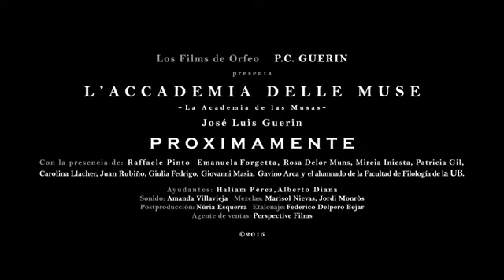LA ACADEMIA DE LAS MUSAS | Trailer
Un profesor de filología tiene un ambicioso proyecto: crear una “academia de las musas” para transformar el mundo a través de la poesía. Sin embargo, debe enfrentar los cuestionamientos de su esposa, quién no coincide con el enfoque pedagógico de sus clases. Todo esto genera una serie de situaciones polémicas, en las que también se ven involucradas sus alumnas, y en donde se mezclan el lenguaje y el deseo.